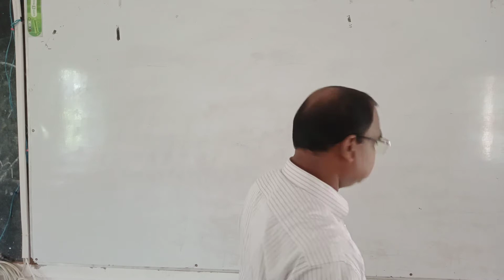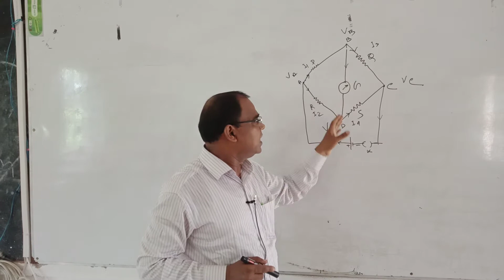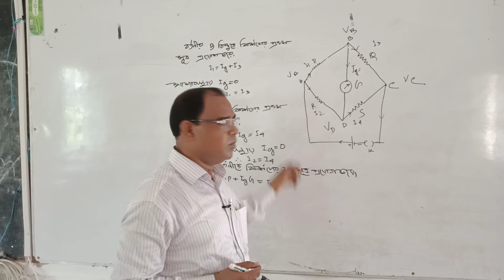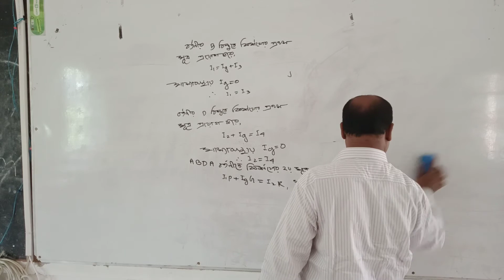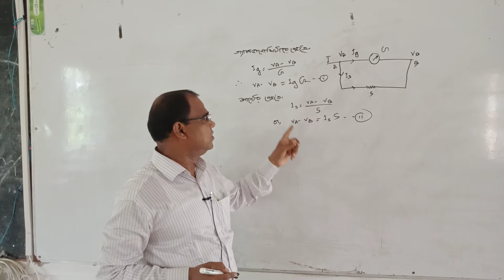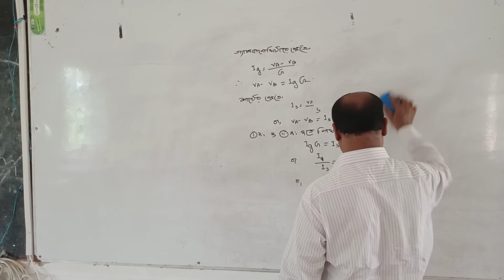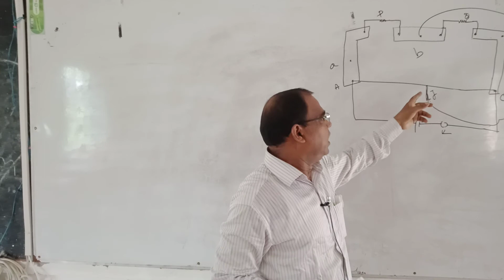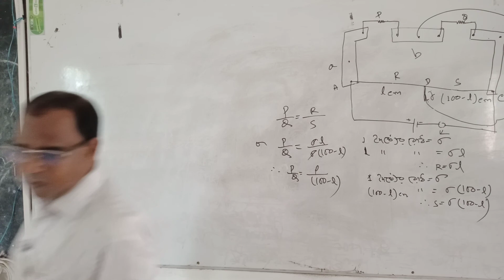BAIRA COLLEGE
Shapon K. Mondal, Lecturer, Baira college